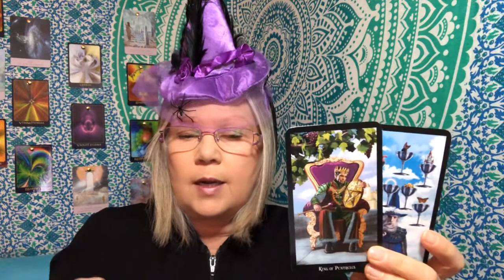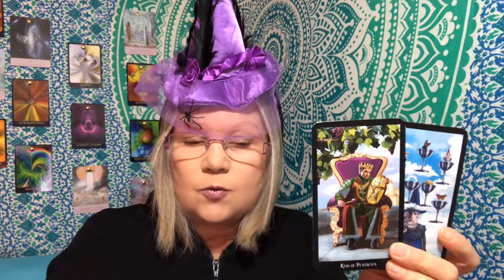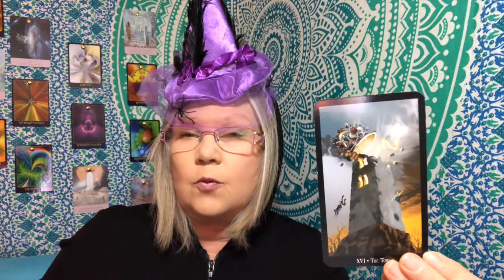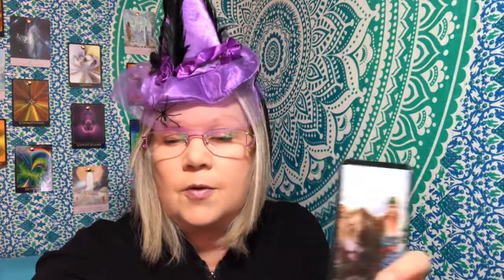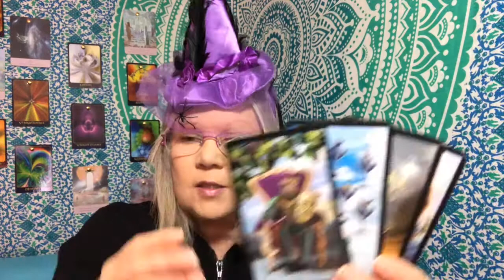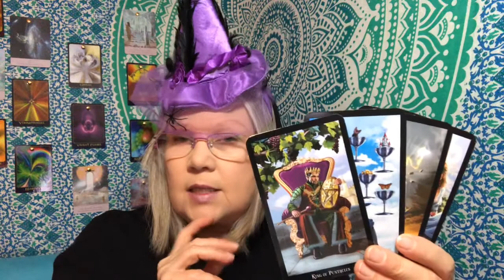The Fascinating Origins Of Halloween 🎃🧟‍♂️🎃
Before Halloween became a day to give out candy to tiny and adorable ghosts and goblins, there was a deeply spiritual and meaningful  purpose to donning costumes and performing rituals.

Please enjoy this rewind into history!!

Many of us have been called to Mother Earth at this time in history in order to raise the planetary vibration - while this not be an easy task we have chosen to embark on this soul journey of bringing freedom to all living creatures. Please join me in this effort, Namaste